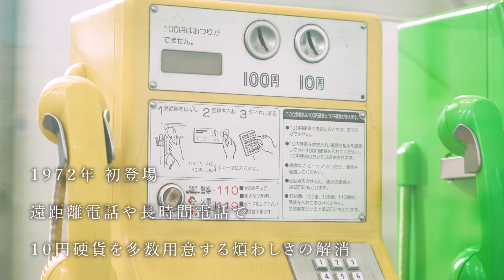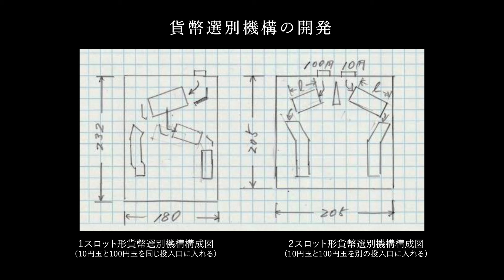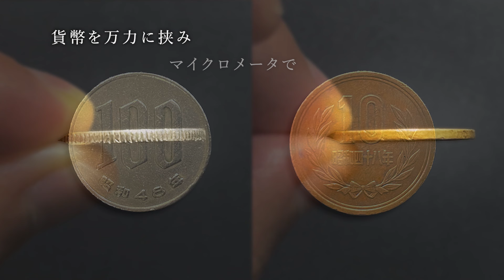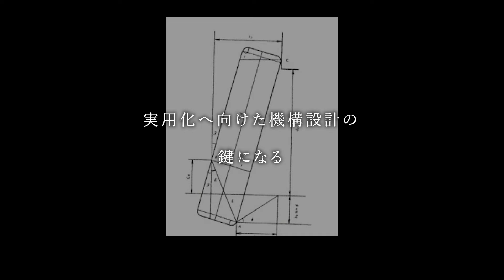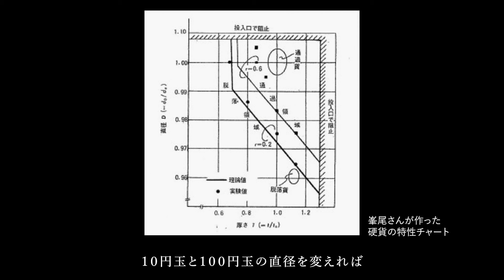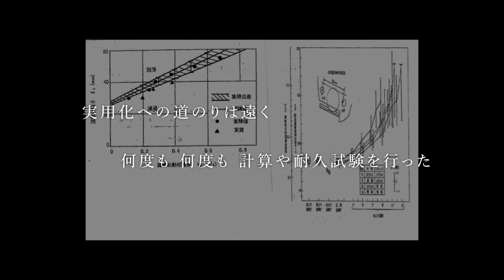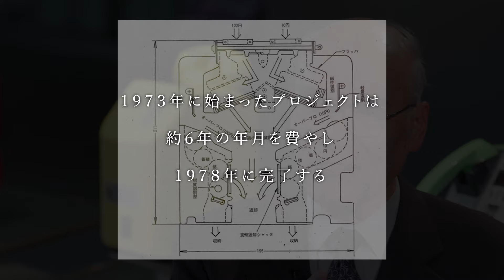NTT語り部シリーズ「温故知新」⑦卓上型100円公衆電話開発者は語る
NTT技術史料館が企画・制作した、NTT OB・技術者等への特別インタビュー映像 NTT語り部シリーズ「温故知新」。
日本の電気通信にまつわる多数の貴重な史料や館内展示・・・そこからさらに踏み込んで、電気通信の歴史を作ってきた語り部たちへのインタビューを通して、""つなぐ""ことへの挑戦や想いを伝える映像シリーズです。

エピソード#7 100円卓上公衆電話開発者は語る
1972年の登場以来、100円玉硬貨が使えるようになり、遠距離電話や長時間通話時の利便性を格段に向上させた黄色の公衆電話機。小型で設置しやすい卓上型の開発の要望が高まるなか、実現のために必須の貨幣選別機構の開発のため、貨幣の理論解析に挑んだ研究者にお話を伺いました。
何百枚のもの硬貨の計測、何十万回と繰り返される連続投入試験などを経て、仕様書に記載された数値。今も史料館に展示される黄色い公衆電話を見つめる研究者の瞳にその姿はどのように映っているのでしょうか。